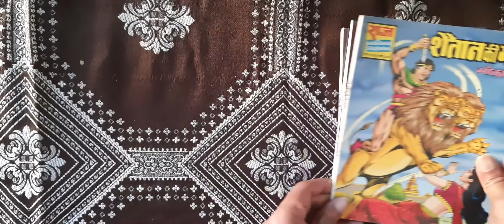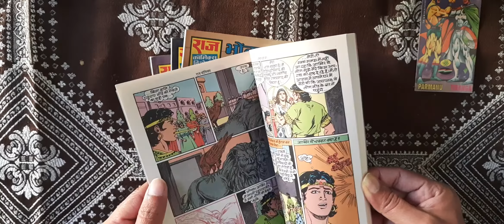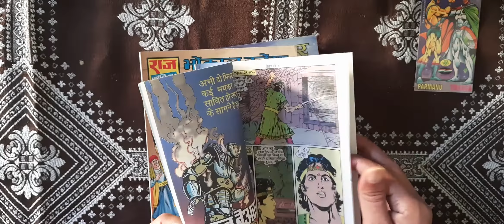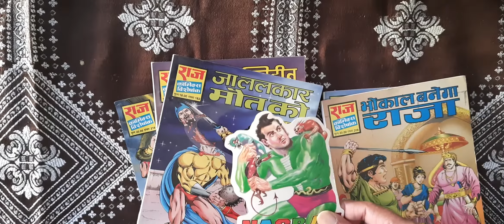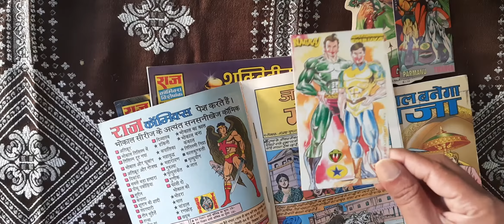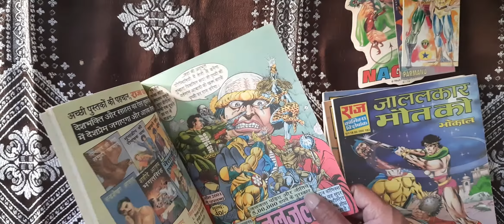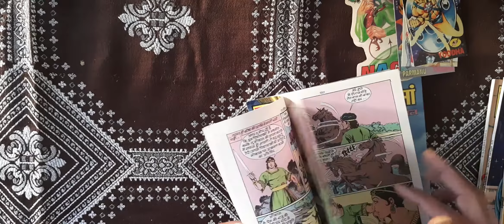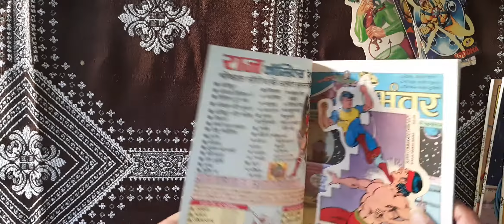Sasti Comics Raj Comics Bhokal New Set Unboxing Video 2 | सस्ती राज कॉमिक्स भोकाल सेट अनबॉक्सिंग 2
Bhokal Bhanwar
Bhokal Banega Raja
Bhokal Shaktiheen
Bhokal Shaitan ki Maa
Bhokal Ja Lalkar Maut Ko

भोकाल भंवर
भोकाल बनेगा राजा
भोकाल शक्तिहीन
भोकाल शैतान की माँ
भोकाल जा ललकार मौत को

राज कॉमिक्स भोकाल सेट अनबॉक्सिंग - 2
राज कॉमिक्स अनबॉक्सिंग नवीनतम सेट - 2
सस्ती कॉमिक्स राज कॉमिक्स